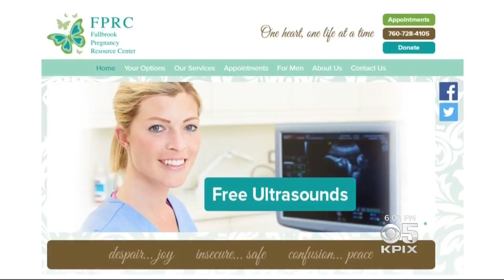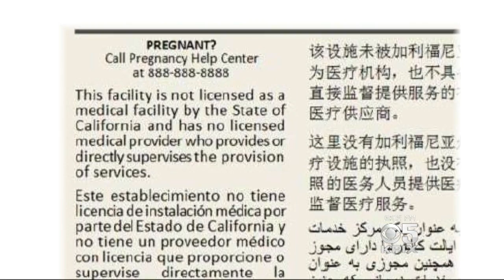Supreme Court Skeptical Of California Crisis Pregnancy Center Law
A skeptical Supreme Court took aim Tuesday at a California law that forces anti-abortion crisis pregnancy centers to provide information about abortion. Melissa Caen reports. (3/20/18)